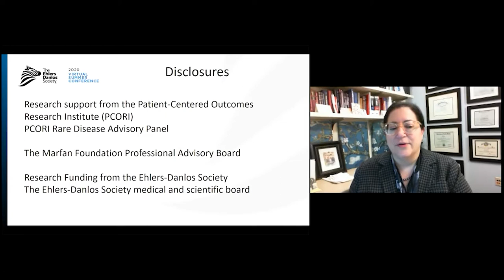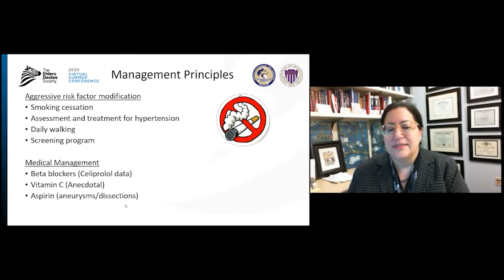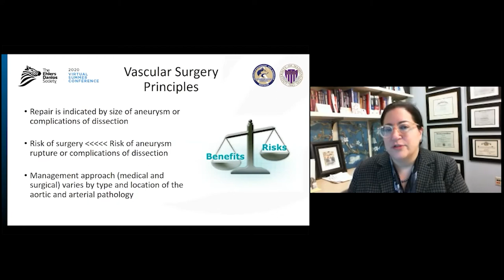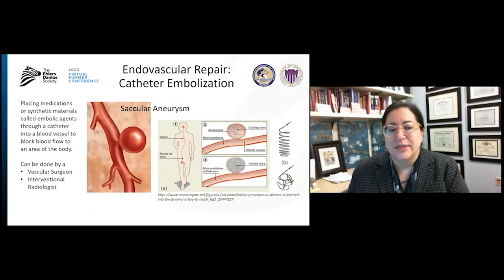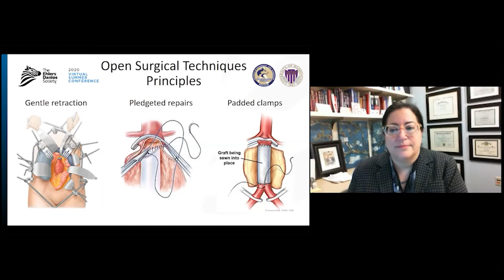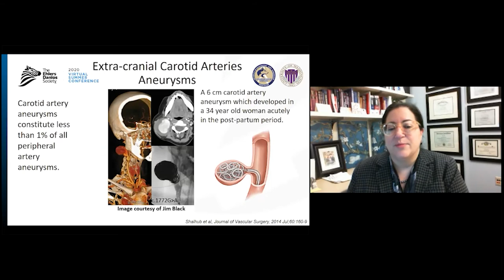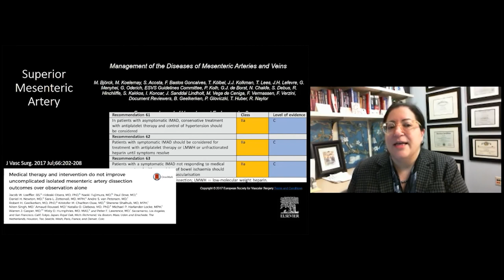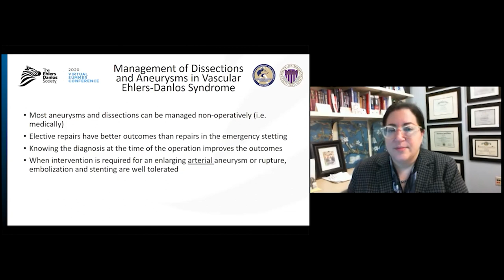Arten von Komplikationen und deren Untersuchung - Dr. Sherene Shalhub | German (DE)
Dr. Sherene Shalhub joins us at our 2020 Virtual Summer Conference to discuss the topic "Types of Complications and Their Investigations". Dr. Shalhub is a vascular surgeon, a translational researcher at the University of Washington (UW), and the Director of the Multidisciplinary Vascular Genetics Clinic at the University of Washington Medical Center. She is the lead investigator for the Vascular Ehlers-Danlos Collaborative funded by the Patient-Centered Outcomes Research Institute (PCORI) and for the Vascular Ehlers-Danlos Collaborative Research Study.